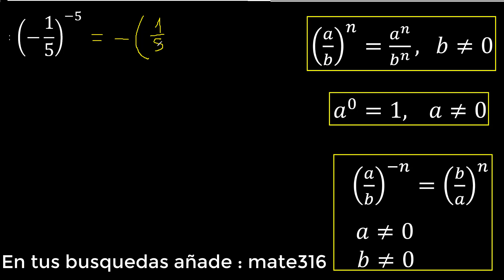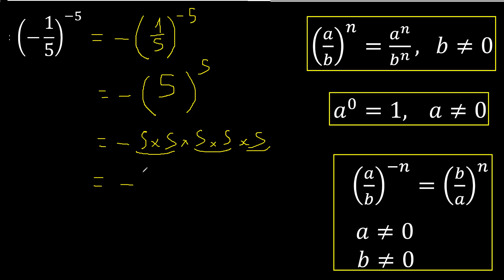(-1/5)^(-5) , (-1 sobre 5) elevado a la menos 5 , fraccion entre parentesis con exponente negativo